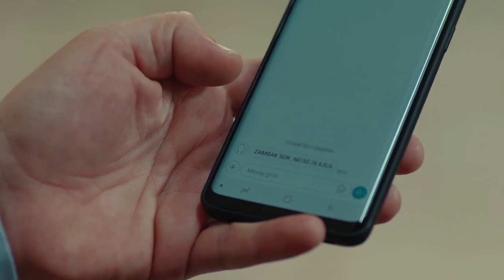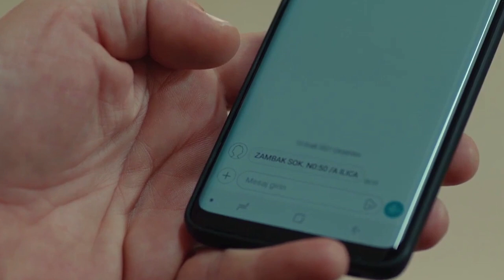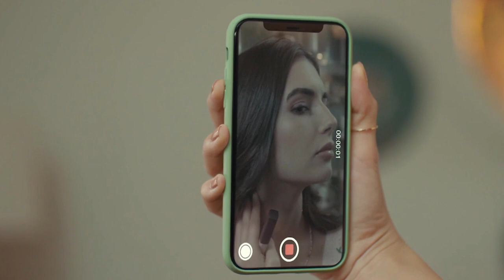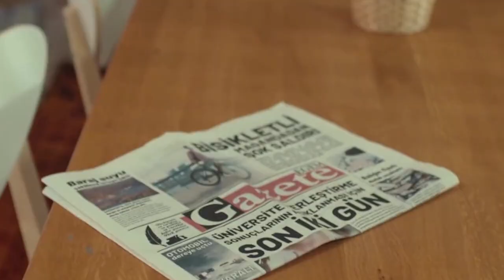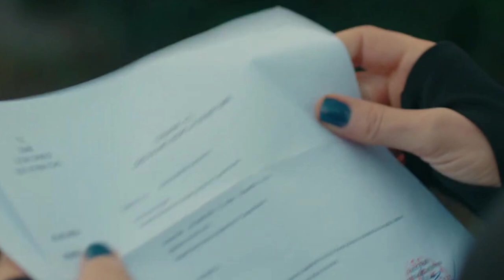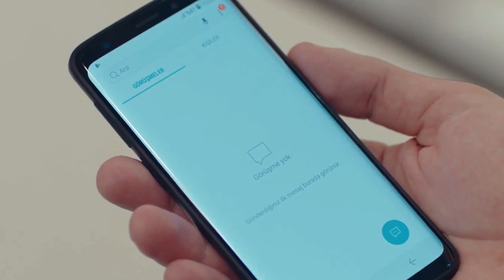ክፍል አስራ ሁለት - በዛ በበጋ ክፍል 12 - kana tv beza bebega episode 12